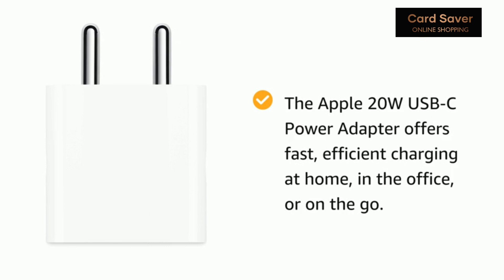Apple 20W USB-C Power Adapter (for iPhone, iPad & AirPods ) | Card Saver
Apple 20W USB-C Power Adapter (for iPhone, iPad & AirPods)

The Apple 20W USB‑C Power Adapter offers fast, efficient charging at home, in the office, or on the go.
AirPods Compatability: AirPods Max, AirPods Pro, AirPods With Wireless Charging Case, AirPods With Charging Case
Charging cable sold separately.

Siwi Fast Type-C Charger for Samsung Galaxy A21s / A 21 s Charger Original Adapter Like Wall Charger | Mobile Charger

Siwi Fast Type-C Charger for Nokia 5.1 Plus (Nokia X5) Charger Original Adapter Like Wall Charger | Mobile Charger

3.1A Dual Port Car Charger for Samsung Galaxy S9 Plus Car Charger